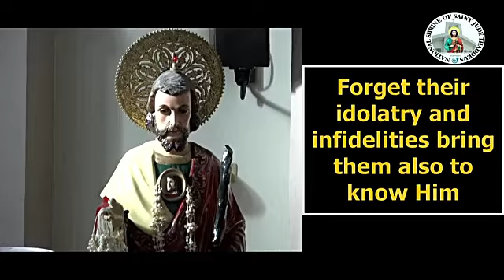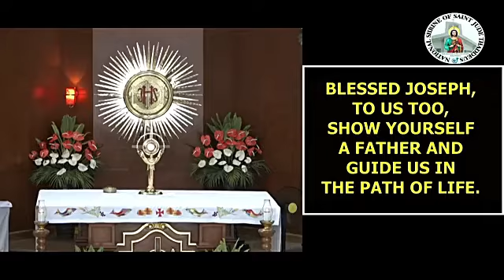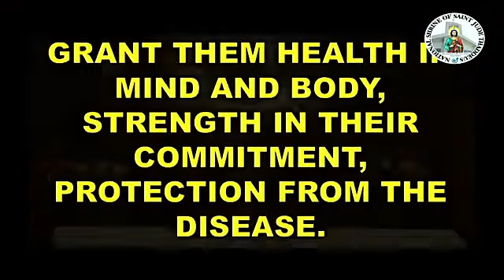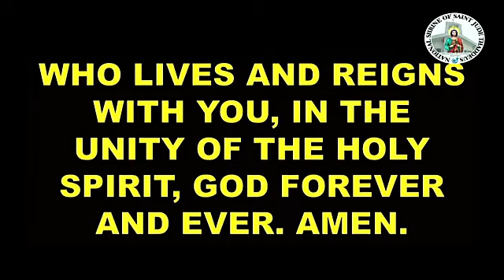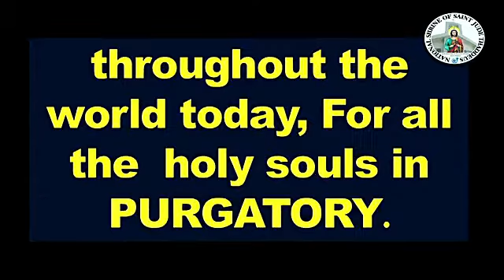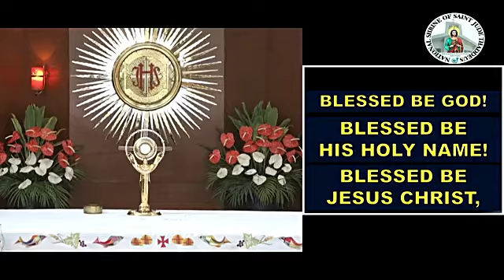ST. JUDE THADDEUS CHURCH ONLINE LIVE NOVENA & MASS TODAY MONDAY - JUNE 14, 2021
National Shrine of ST.JUDETHADDEUSCHURCH Manila ONLINE LIVE NOVENA & MASS TODAY MONDAY - JUNE 14, 2021

Video Source: National Shrine of Saint Jude Thaddeus Manila